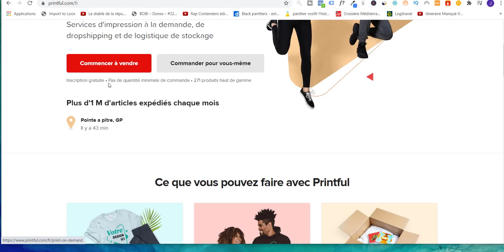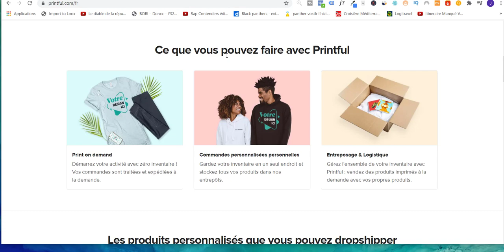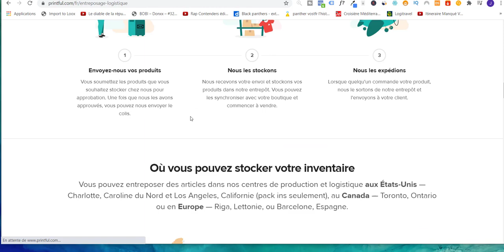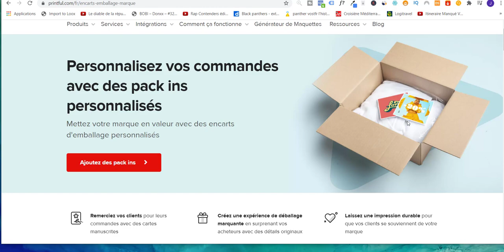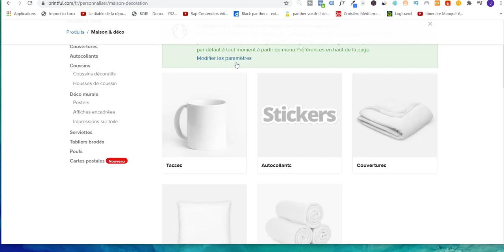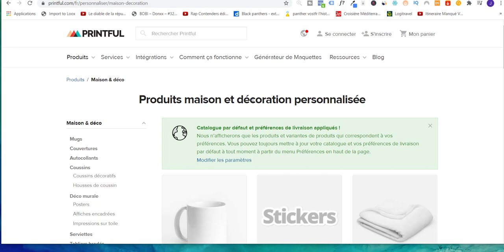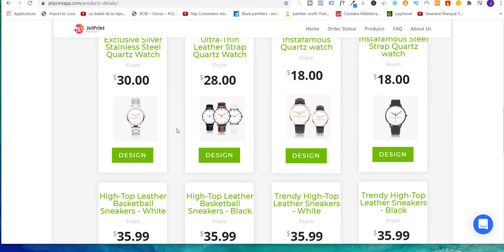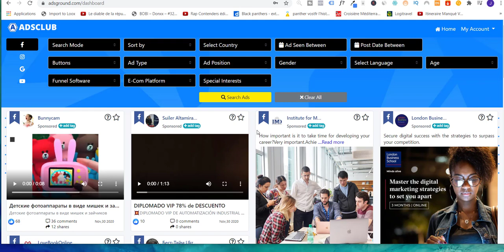Printful vs. Printify 2021: La Meilleure Plateforme de PRINT-ON-DEMAND ?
Ici, vous allez découvrir les deux grandes plateformes de PRINT-ON-DEMAND:  à savoir PRINTFUL et PRINTIFY.

Vous verrez quelle est LA meilleure des plateformes pour cartonner en POD.